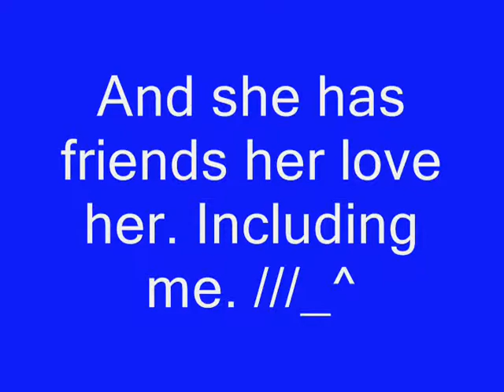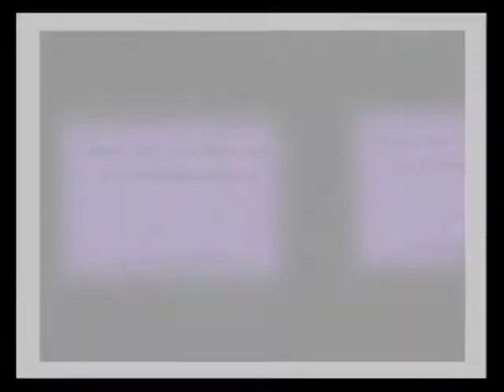My Best Friend.wmv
This to my bestest friend, to show her how much she means to me.